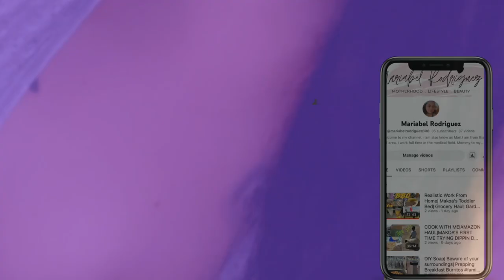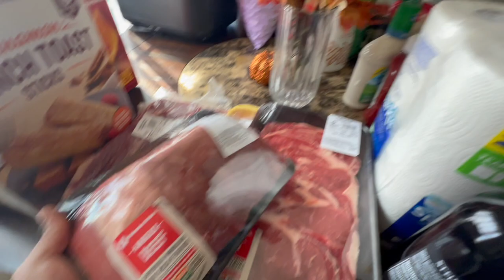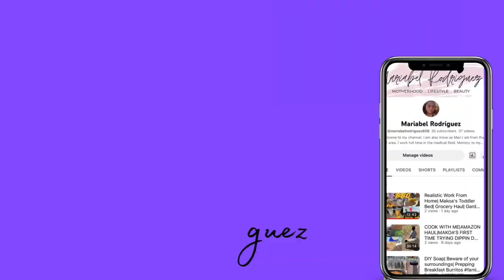Vlogtober Day 6 & 7 | Sam's Club & Walmart Grocery Haul, Taco Bell, Amazon Haul| Mariabel Rodriguez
Vlogtober Day 6 & Day 7 | Sam's Club & Walmart Grocery Haul, Taco Bell, Amazon Haul
In today's vlog we grocery shopping @ sam's club & Walmart. We picked up some Taco Bell for lunch. Some lady was cleaning out her truck in the CVS parking lot!
I am vlogging everyday in October!